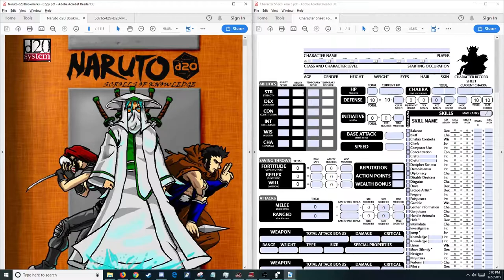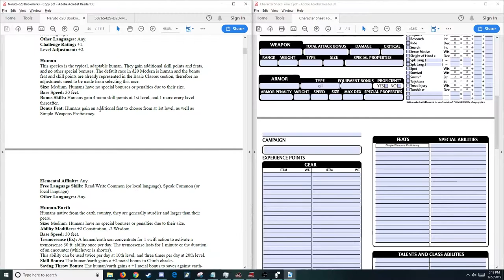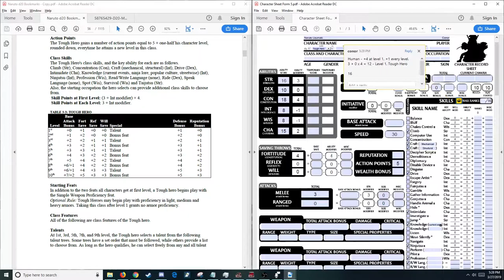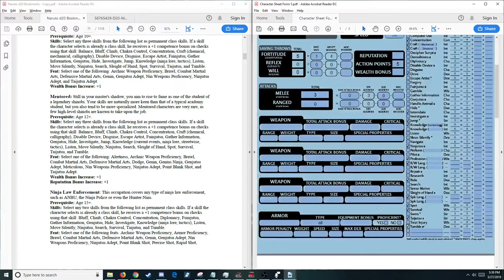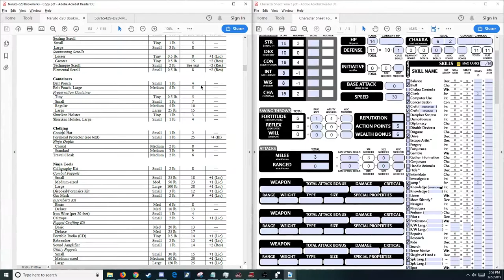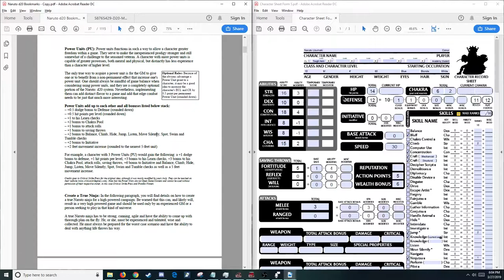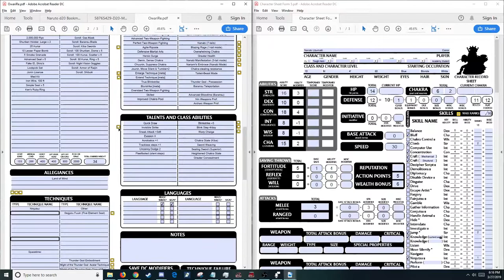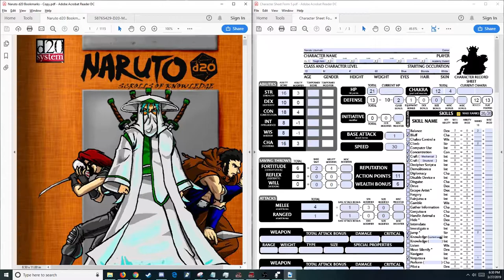Naruto D20 Character Creation Guide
Sorry this took so long to come out!

0:00 Intro
0:30 Materials Needed
1:00 Check with GM/DM
1:20 Ability Scores
7:35 Race
16:15 Classes
27:03 Chakra Pool
27:35 Occupation
33:47 Ryo Currency Chart
35:03 Skills & Feats
40:27 Wealth
41:07 Equipment
46:54 Techniques
50:26 True Ninja
53:17 Experience Chart
53:56 Carry Capacity
55:46 Ghastly Inheritance (9-tailed fox)
59:35 Epic Character Example (Owari)
1:04:32 Leveling Up
1:11:08 Quick Bloodline Rundown